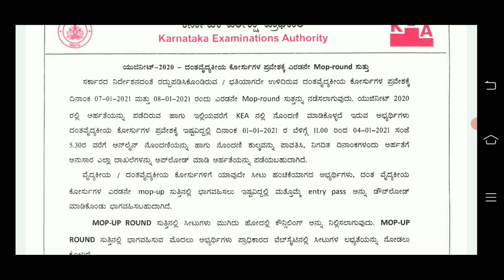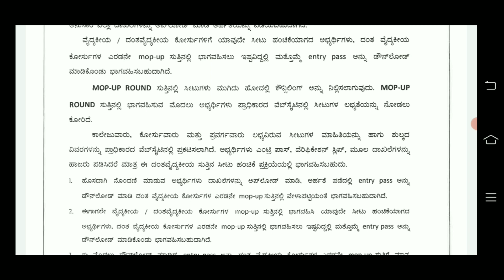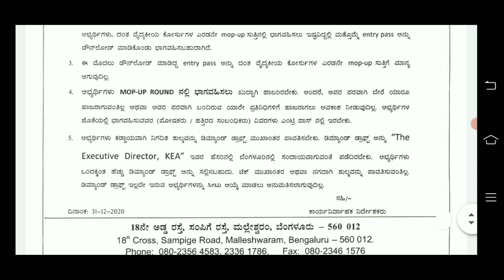KARNATAKA NEET 2020: DENTAL MOPUP 2 INSTRUCTIONS